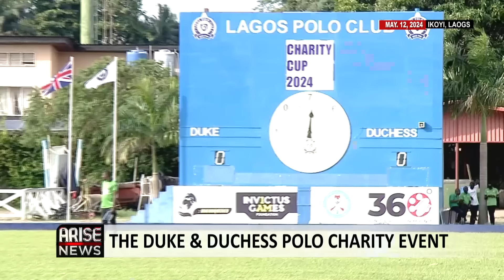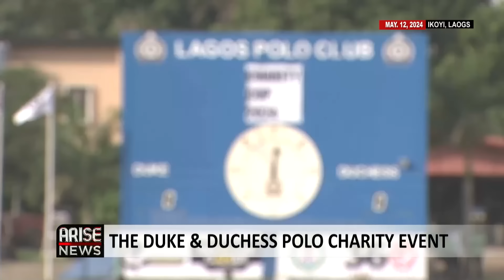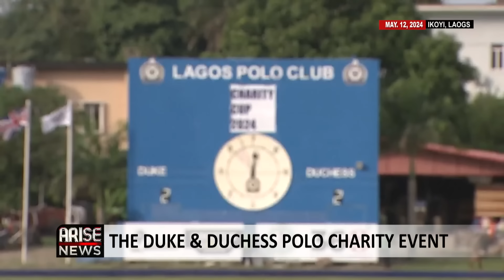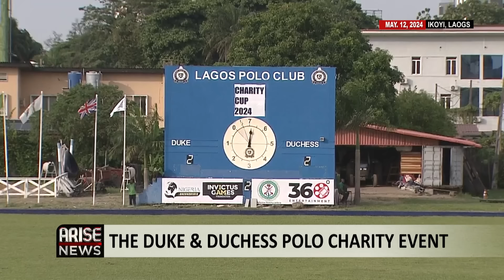THE DUKE & DUCHESS POLO CHARITY EVENT